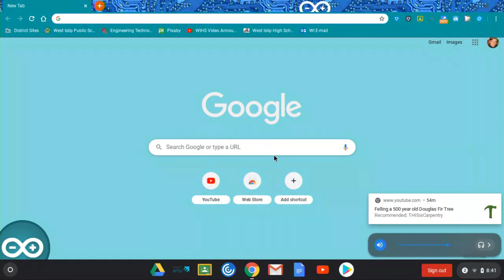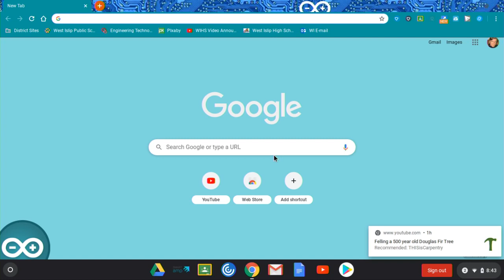Tuesday LIVE 1-7-20